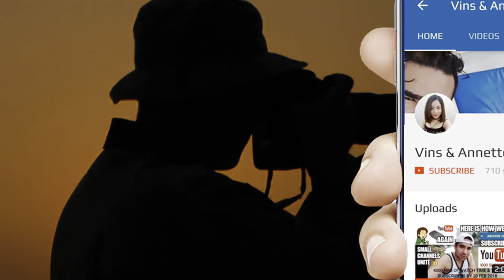Monitor Lizards having Huge Turtle for Breakfast at Kallang River / Wildlife encounters/SG incident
Monitor Lizards having Huge turtle for Breakfast at Kallang River on sunny Sunday